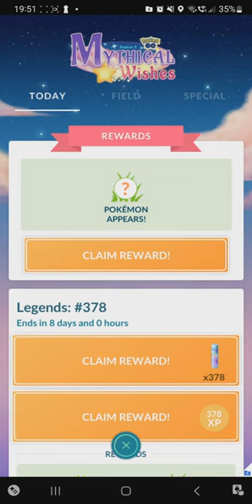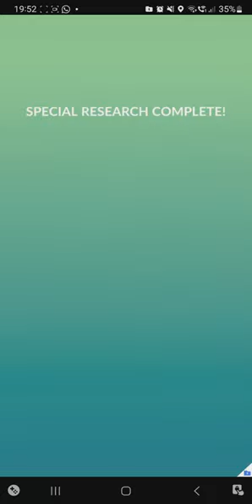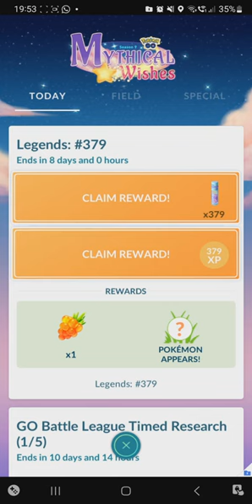FREE REGIROCK REGICE & REGISTEEL 【Pokemon Go】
codes to redeem free legendaries:
Regirock - 6X4H9UCA8F7TT
Regice - YKG5ZPC4SLXAX
Registeel - 6AKRAV5WJN5FS